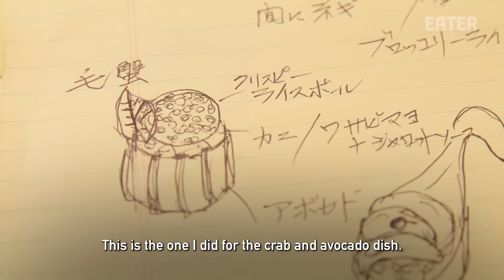How a New York Sushi Master is Creating a New Omakase — Omakase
At Maki Kosaka in NYC, chef Sho Boo showcases many different styles of sushi, far beyond the traditional edomae style. Here we see her make sushi pressed into cubes, temari sushi, and other kawarizushi styles

Credits:
Producer: Pelin Keskin
Director: Murilo Ferreira
Camera: Murilo Ferreira, Scott Kan
Editor: Scott Kan
Subtitles: Maya Robinson

Executive Producer: Stephen Pelletteri
Development Producer: McGraw Wolfman
Supervising Producer: Stefania Orrù
Audience Engagement: Daniel Geneen, Terri Ciccone